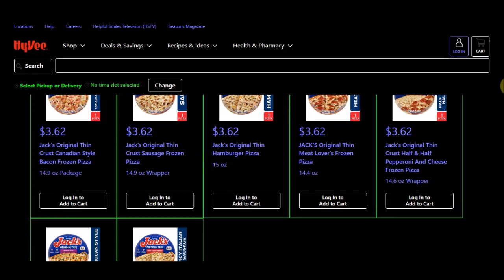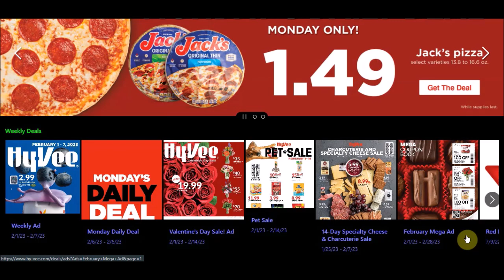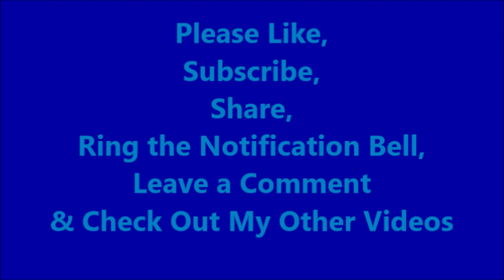Hy-Vee Monday Daily Deals Jack's Pizza Sale $1.48 02-06-2023 ONLY Stock-up Prepping Groceries Food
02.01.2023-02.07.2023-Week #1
Navel Oranges 4 lb.
$3.99-Limit 1-17500
Blue Bonnet Sticks 16 oz
99¢-Limit 1-17540
Keebler Family Size Cookies 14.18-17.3 oz
$2.48-Limit 1-17530
Hy-Vee Pasta Sauce 23 to 24 oz
99¢-Limit 1-17520
Hy-Vee Frozen Fruit 12 or 16 oz $3.99
Simply Done Bath Tissue or Paper Towels 6 Big Rolls or 12 Doube Rolls
$3.99-Limit 2-17510

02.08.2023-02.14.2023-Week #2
Hillshire Farm Lit'l 12 to 14 oz
$1.99-Limit 1-17610
Bolthouse Farms Baby-Cut Carrots 2 lb
$1.48-Limit 1-17560
Kraft Macaroni & Cheese 7.25 oz 5 pk
$3.99-Limit 1-17580
Hy-Vee Pizza Crust 6.5 oz
29¢-Limit 1-17590
Hy-Vee Flour 5 lb
$1.99-Limit 1-17570
It's Your Churn Ice Cream 48 fl. oz
$2.88-Limit 1-17600

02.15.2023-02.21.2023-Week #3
Fresh Express Shredded Lettuce, Garden Salad, Shreds Green Leaf or Coleslaw 4.5 to 14 oz
$1.48-Limit 1-17620
That's Smart! Spices 0.31 to 8 oz
39¢-Limit 1-17630
Heinz Ketchup 31 or 38 oz
$2.48-Limit 1-17670
Hy-Vee Spring Water 16.9 fl oz 24pk
$1.99-Limit 1-17640
Hy-Vee Sour Cream 8 oz
68¢-Limit 1-17650
Hot Pockets Stuffed Sandwiches 2 ct
$1.99-Limit 1-17660

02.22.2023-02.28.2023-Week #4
Basket & Bushel Strawberries 16 oz
$2.48-Limit 1-17680
Mission Burrito Tortillas 8 ct
$1.99-Limit 1-17730
Hy-Vee Potato Chips 7.8 or 8 oz
99¢-Limit 1-17700
Hy-Vee Seasoning or Dip Mix 0.7 to 1.4 oz
29¢-Limit 1-17710
Hy-Vee Bar Cheese 8 oz
99¢-Limit 1-17690
That's Smart! Frozen Vegetables 12 oz
77¢-Limit 1- 17720

Monthly Mailer-Your Mileage May Vary-None Seen

Code: LGDXVGM